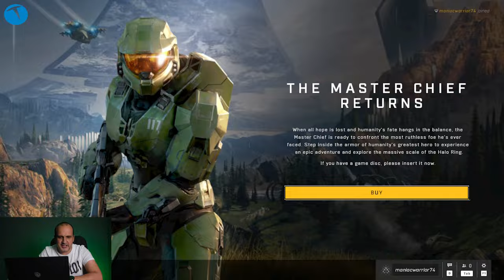Hem ücretsiz hem eğlenceli: Halo Infinite - Oyun Canavarı #63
Monster Notebook katkılarıyla hazırladığımız Oyun Canavarı programımızın bu bölümünde kısa süre önce kullanıma sunulan ve ücretsiz bir oyun olan Halo Infinite'e göz atıyoruz.

Oyun 15 Kasım 2021 tarihinde piyasaya sürüldü. Ücretsiz bir oyun olan Halo Infinite, Xbox Series X ve Series S, Xbox One konsollarında ve Windows bilgisayarlarda oynanabiliyor.

Oyunda temelde Arena ve BTB (Büyük Takım Savaşı) olmak üzere iki farklı mod bulunuyor. Oyundaki karakterinizi özelleştirebiliyorsunuz. Xbox Series S ve X'te 4K 60fps oyun deneyimi sunuluyor.

Halo Infinite oyunu bütün platformlarda ücretsiz iken Infinite Campain oyunu ise Windows üzerinde 299 TL fiyat etiketi ile satılıyor. Oyunun Xbox sürümünün fiyatı ise 469 TL. Ayrıca Game Pass abonelik paketinde oyunu ücretsiz olarak oynayabiliyorsunuz.

Halo oyunun tarihine bakacak olursak ilk olarak 2001 yılında piyasaya sürüldüğünü görüyoruz. Master Chief John-117 ile birçok maceraya atıldığımız oyunda Cortana isimli yapay zeka destekli bir yazılım da bize eşlik ediyordu. Cortana daha sonra Windows bilgisayarlarda yapay zeka asistanı olarak da kullanılmaya başlandı. Halo bugüne kadar 65 milyon kopya satmayı başardı.